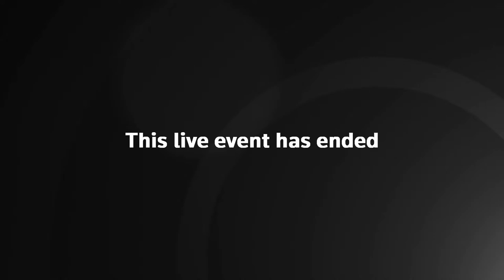Live: Trump and Speaker Johnson hold press conference in Florida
Donald Trump holds a media availability alongside embattled Republican House of Representatives Speaker Mike Johnson at the presidential candidate's Florida resort.

Warning: the following livestream has not been independently fact-checked and may contain misinformation.

The Independent strives to counteract misinformation across its platforms.

President Joe Biden welcomes bipartisan mayors attending the U.S. Conference of Mayors Winter Meeting to the
White House.